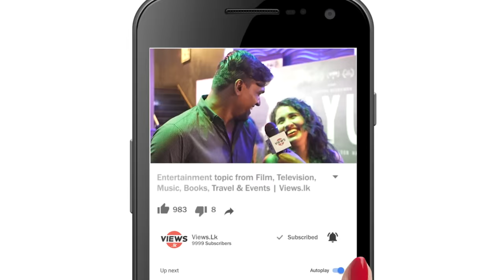Kasuni Kavindi | Nalin | Akalanka | අපි තරහයි ඩිරෙක්ටර් එක්ක | Ayu 2021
We bring the local to international entertainment topic from Film, Television, Music, Theater, Books, Social Media and Events.